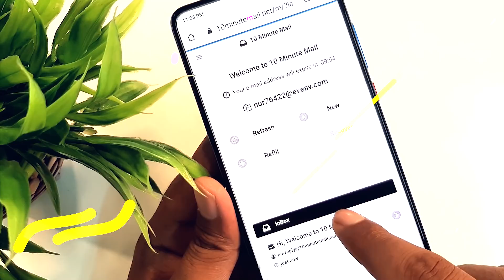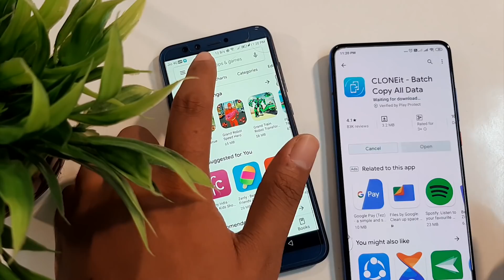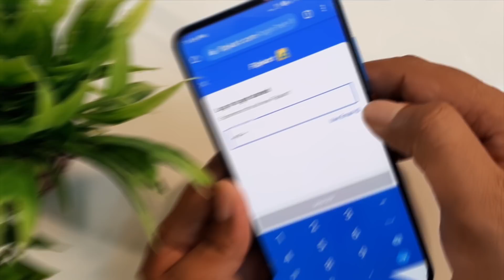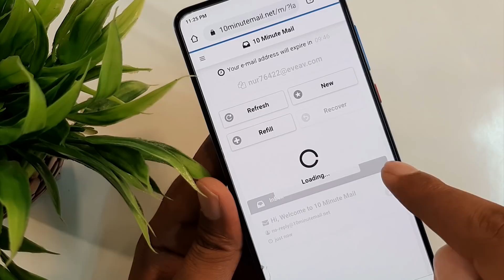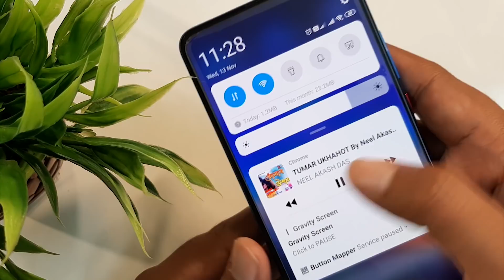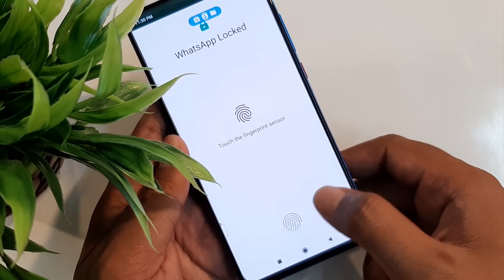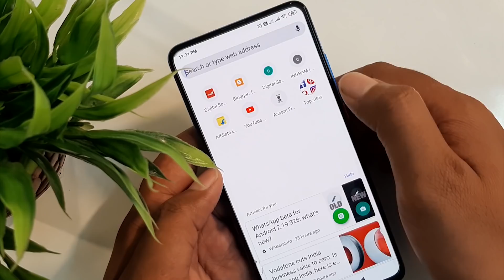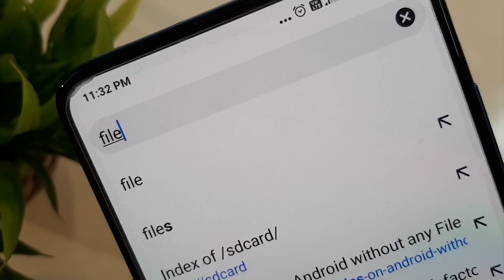বহুত বেছি কামত আহিব আপুনি নজনা ৫টা ভয়ানক Tricks Useful Mobile Tips & Tricks Every User Must Know 🔥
Mobile r Tips & Tricks bahutu pay kintu aji apunalukok ai video t jikeita jonaisu bahutei moza unique aru interesting useful Tricks jikeita jonar pasot apunar bahutu kamot sahay hobo..